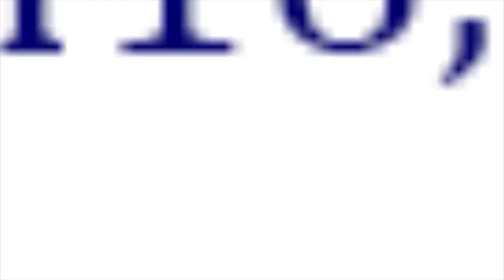PCOS Awareness | 𝐃𝐫 𝐏𝐚𝐯𝐚𝐧𝐢 𝐌𝐚𝐧𝐢𝐤𝐲𝐚 | AnuMyBaby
Polycystic Ovary Syndrome (PCOS) is a common hormone disorder in women that is also the leading cause of female infertility, September is recognized as PCOS awareness month. PCOS is one of the most underdiagnosed diseases in the world, with less than 25% of women with PCOS being diagnosed. Long term complications with PCOS may be life threatening with diabetes, hypertension, cancer

𝐃𝐫 𝐏𝐚𝐯𝐚𝐧𝐢 𝐌𝐚𝐧𝐢𝐤𝐲𝐚
MBBS, MS OBG
consultant obstetrician and gynaecologist